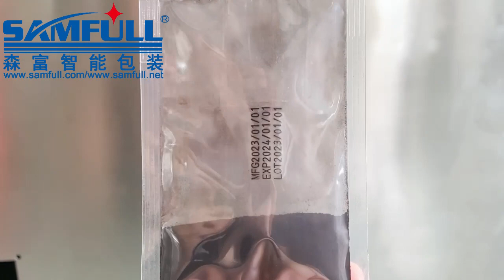Automatic multi-lane fertilizer powder packing machine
Our company was found in 2010, From its inception, we had always adhered the idea of“quality, efficiency, credibility and practicality”to our product's research and production.

Over 10 years experience on manufacturing packing machines, We have a complete and scientific quality management system, a high experienced R&D, after-sales and marketing team, can provide customers with high-quality packaging solutions and services.

With the market spreading over Europe, north & south America, Oceania, Africa, middle east, Southeast Asia, our products are sold in more than 40 countries all over the world.

Our company takes the leading technology, advanced research and perfect service as support, constantly improve the product quality with the spirit of innovation and the attitude of excellence. Base on the people-oriented and integrity first management philosophy, the company is a becoming customers the most reliable and creative enterprise.

This model packing machine with multi-head weigher machine is suitable for different kinds of granule:biscuits, frozen fruits,chips,candy,nuts,sugar,etc.

Full set of equipment completes the entire packaging process from material conveying, weighing, printing, bag making, filling, sealing, cutting, and finished product output;

Servo motor pull film, PLC control, touch screen control, automatic control capability of the whole machine, high reliability and intelligence, high speed and high efficiency;

The touch screen can store the packaging process parameters of a variety of different products, which can be used at any time without adjustment when changing products;